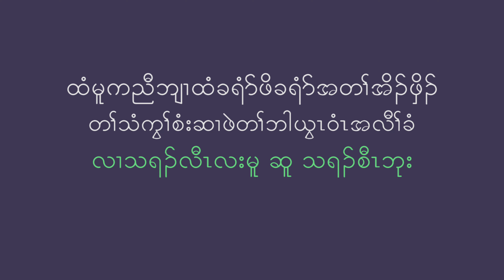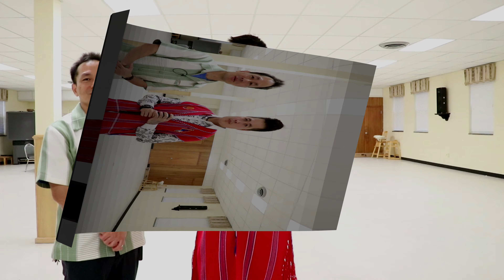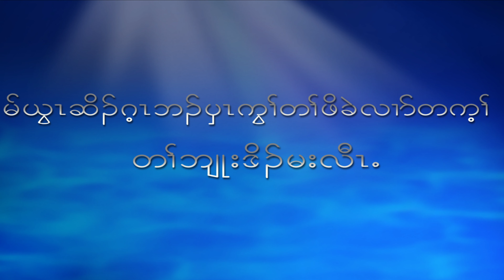Htee Moo Church. It's a good time to interview Thara Kay Thu